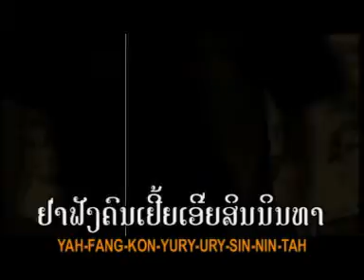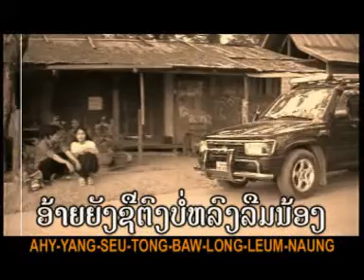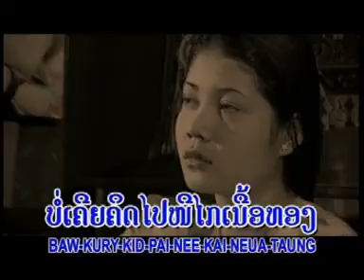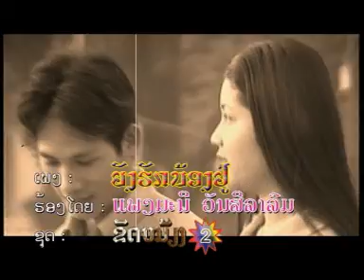ຍັງຮັກນ້ອງຢູ່ ຮ້ອງໂດຍ ແພງມະນີ ວັນສີລາລົມ